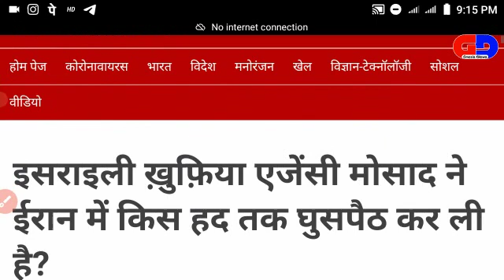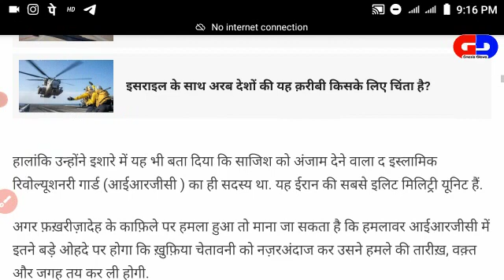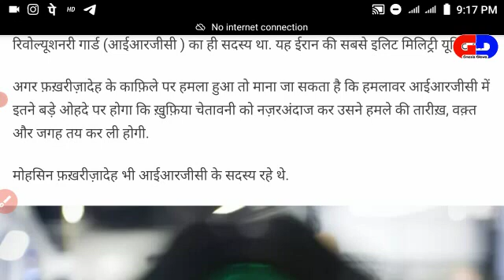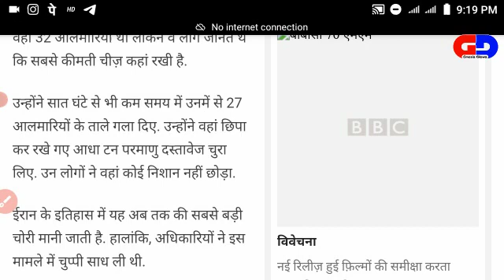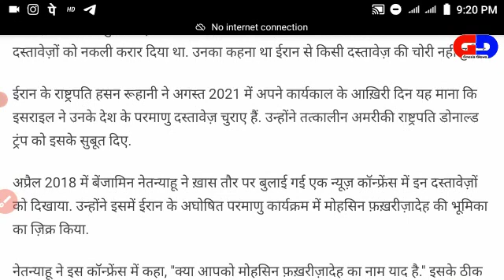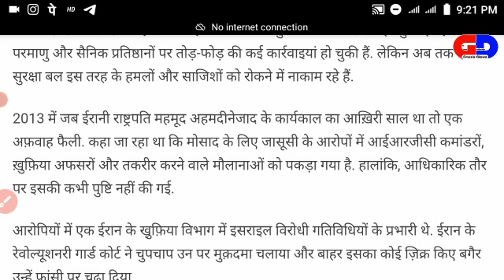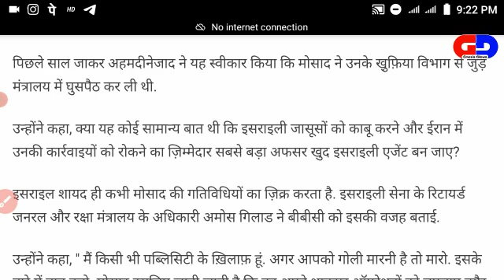Gnosis News - Kya Israeli Intelligence agency Mosad Isan ke Ander Ghuspaith kar chuki hai